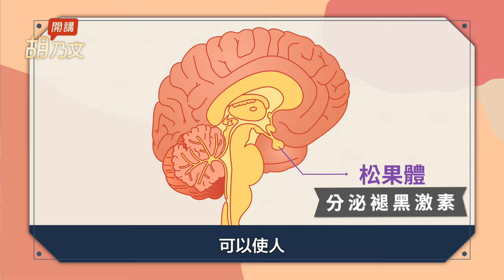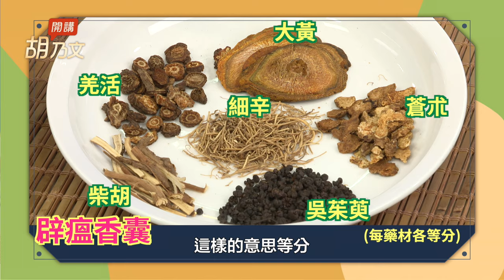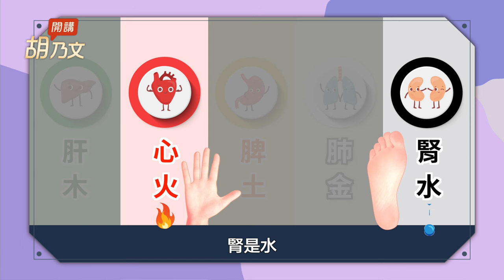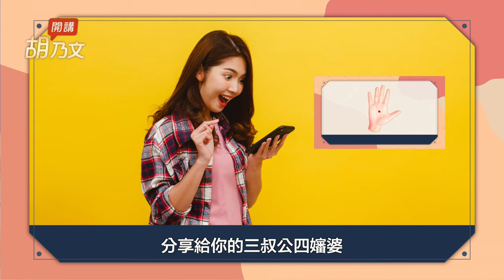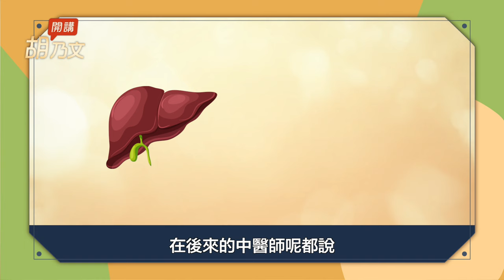國人年吞9億顆安眠藥！7食物製造褪黑素，提高睡意。1花草茶＋枕邊放它，防疫抗菌。整晚頻尿跑廁所，怎麼會好睡？ 2招簡單好用，一覺到天亮｜結石｜睡覺｜油｜ 胡乃文開講Dr.HU_130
換季失眠頻尿？7種安眠食物
國人年吞9億顆安眠藥！7食物製造褪黑素，提高睡意。1花草茶＋枕邊放它，防疫抗菌。整晚頻尿跑廁所，怎麼會好睡？ 2招簡單好用，一覺到天亮。1運動，改善頻尿結石。
00:00 開場
01:00 7種食物 不再歹睏
02:00 換季失眠？這1包放枕邊助眠
03:46 1花草茶 增強抗菌保護力
04:56 2招搞定 夜尿淺眠
07:16 1運動 改善頻尿結石
08:01 紅棗＋1物 幫大腦關機
09:23 不想吃安眠藥 中醫湯方助好眠
10:45 胡醫師不失眠小技巧

 加入好睡群組！1安眠開關，睡前拍一拍。胃弱濕氣重睡不好？踮腳尖拍大腿，醒來超清爽。1深呼吸穴＋甘麥大棗湯，解悶抗憂鬱，找回好眠！

 一級睡眠術！2穴位，切換成「想睡就睡」模式，「這時間」睏落眠，身體分泌出最多「生長素」，皮膚細胞再生，長高快！「集中力」增強，做事有幹勁，讓你在各方面都高效能！

好好睡一覺！按腳心＋1杯茶，快速熟睡，醒來超清爽。70%生長素在睡眠中分泌！「這時間」睡覺，製造頂級天然保養液。

 上班養肝提神妙招！菊花、玫瑰3茶飲，醒腦、防B肝、明目都幫你顧到。養肝補血、治痛風！煮粥加菠菜、薏仁，1招輕鬆煮！餐桌上擺3水果＋按合谷穴，解春困防便秘。

你常常熬夜或失眠？感覺情緒不好、皮膚老化、脫髮？如何助眠，同時美白皮膚？